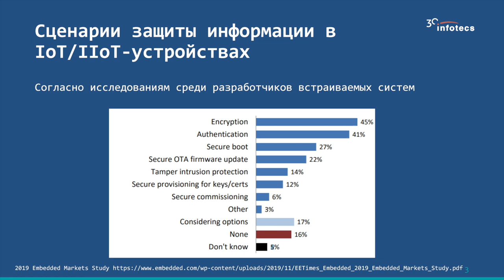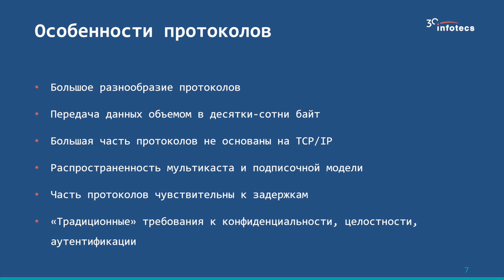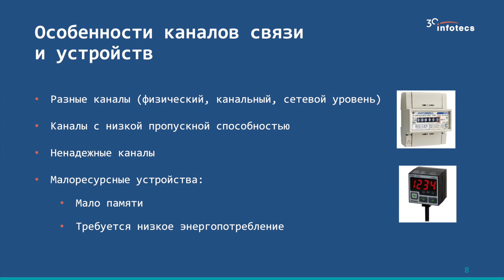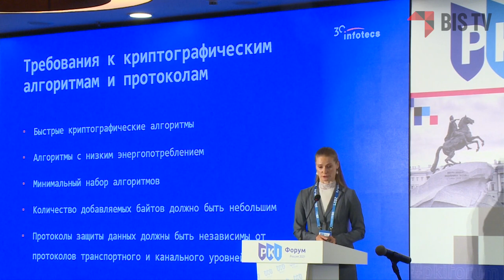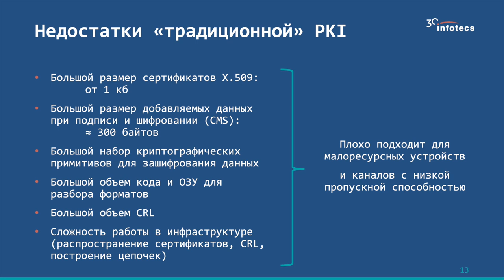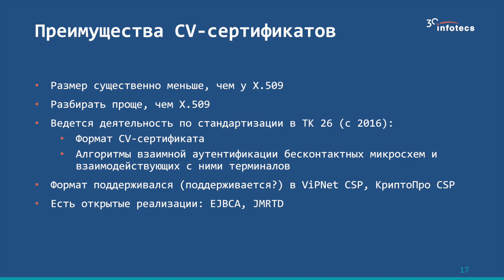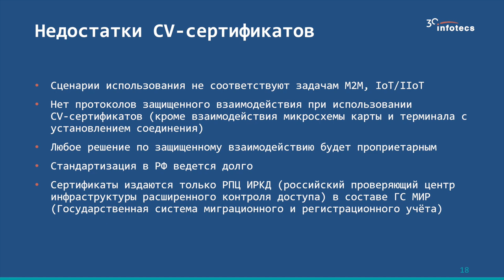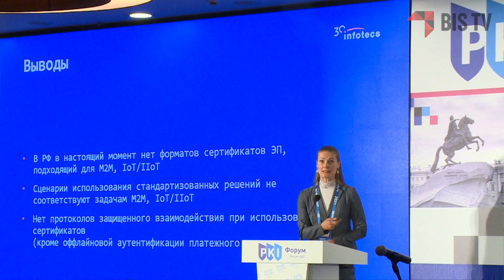Ольга Шемякина (ТК): Форматы сертификатов ЭП и перспективы в IoT — PKI-Форум 2021 | BIS TV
Анализ стандартизованных и применяемых решений для защиты данных в сфере «интернета вещей» — в докладе представителя рабочей группы Технического комитета по стандартизации «Криптографическая защита информации» (ТК 26) на PKI-Форуме Россия 2021.

Системный аналитик отдела разработки АО «ИнфоТеКС», со-руководитель рабочей группы ТК 26 «Криптографические механизмы для индустриальных систем» Ольга Шемякина выступила на PKI-Форуме Россия 2021 в рамках Круглого стола 3 «Вопросы PKI в IoT». Она представила участникам доклад «Различные форматы сертификатов ЭП. Достоинства, недостатки и перспективы применения в IoT».
По словам Ольги Шемякиной, протоколы и интерфейсы передачи данных IoT- и M2M-устройств обычно ограничены в ресурсах, в связи с чем они нуждаются в специфических средствах криптографической защиты информации. В докладе эксперт подробно рассмотрела достоинства и недостатки применяемой в этой области технологии «облегчённой» PKI, а также таких альтернативных вариантов, как CV-сертификаты и сертификаты платёжных систем.